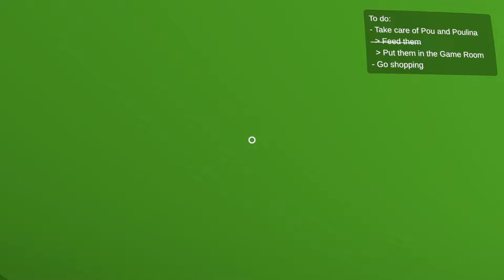Bou's Revenge DLC - All Secrets + All Secret Endings + ALL Endings + POU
Bou's Revenge - A short 3D horror inspired by Pou the famous mobile game. the game starts with you taking care of Bou but then things starts to get weird...